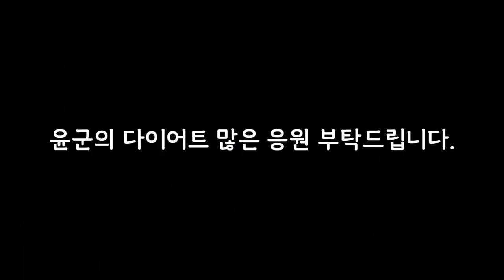인간윤태훈의 사생활 [리얼다큐멘터리 코플릭스 2편] [노래하는코트]